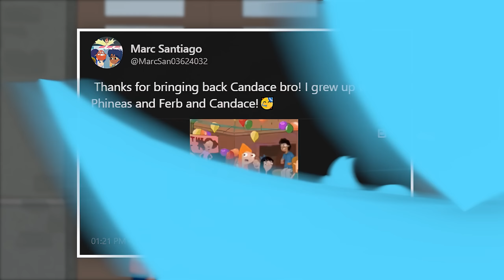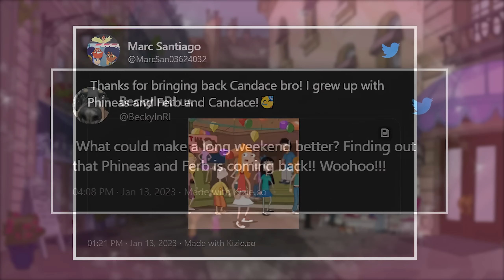After 8 Years Phineas and Ferb is Finally Back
After almost 10 years, Phineas and Ferb are finally returning with MANY new episodes...